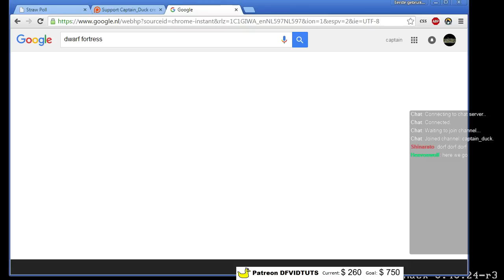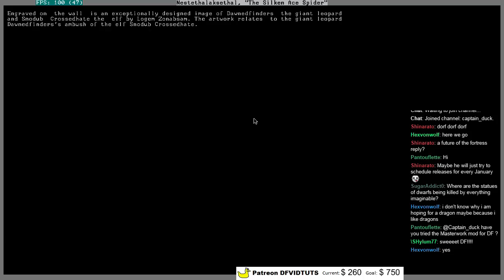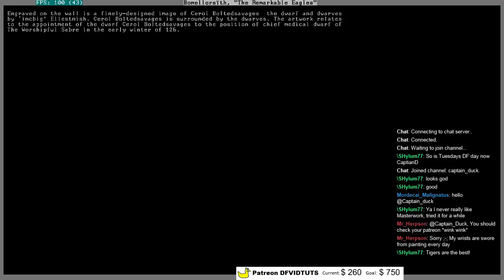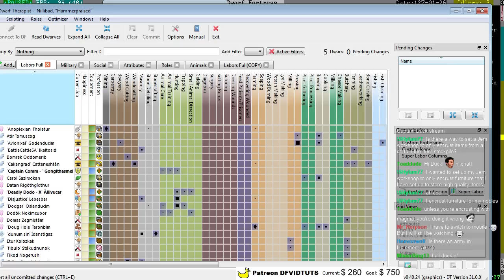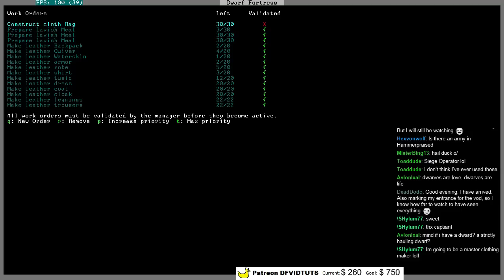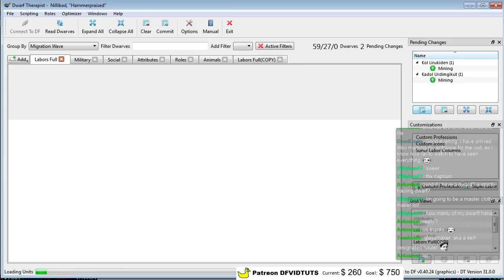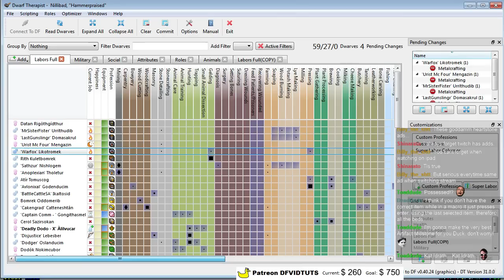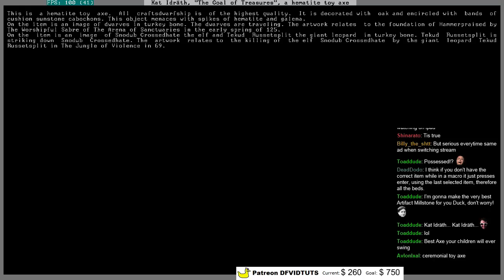Dwarfort - Hammerpraised stream 3 - [1/2]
Its the start of Dwarfort Tuesday!